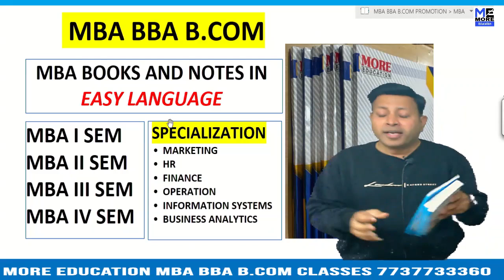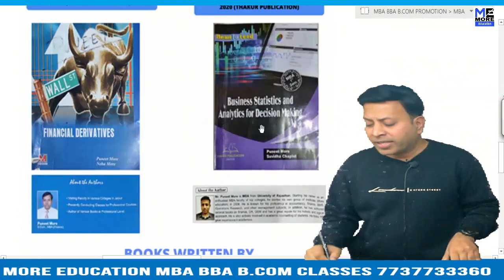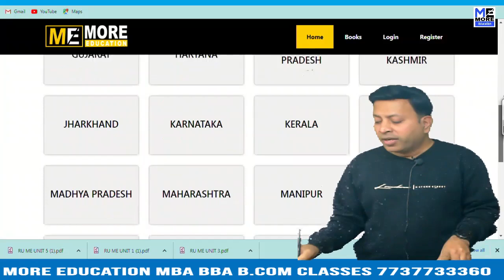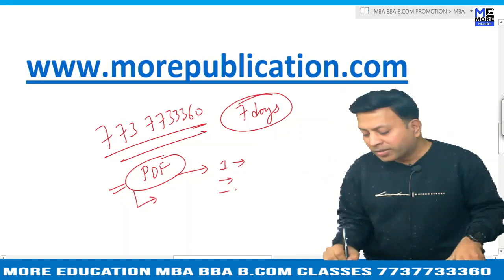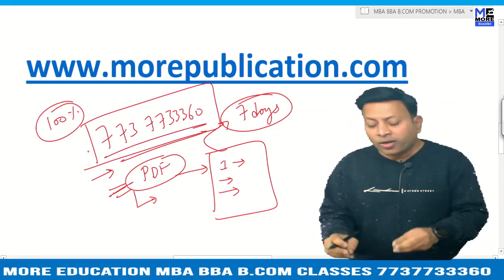MBA BOOKS/NOTES RGU|Rajiv Gandhi University|EASY LANGUAGE|BBA NOTES/BOOKS|BCOM NOTES/BOOKS